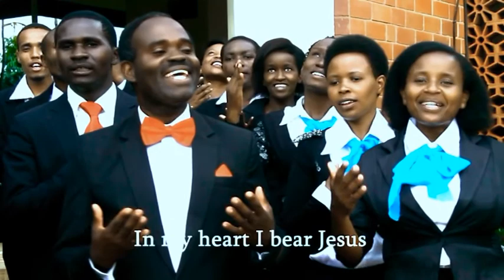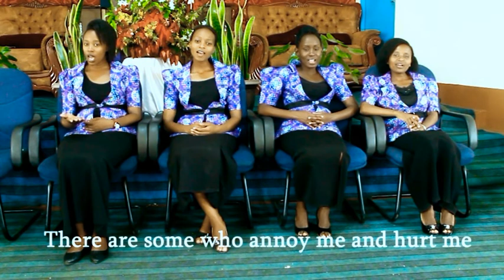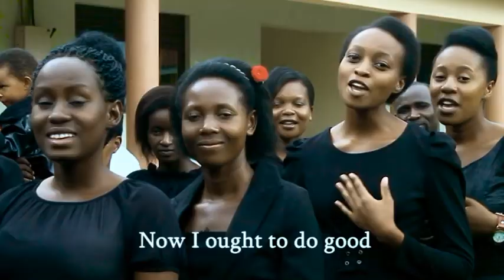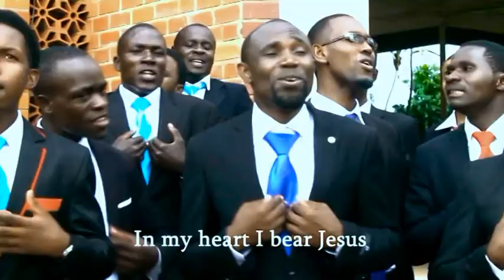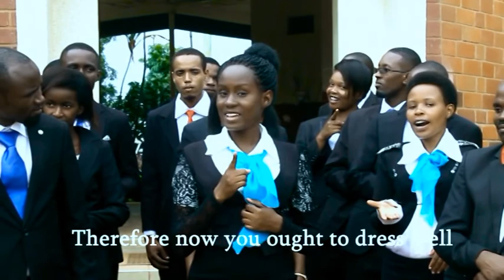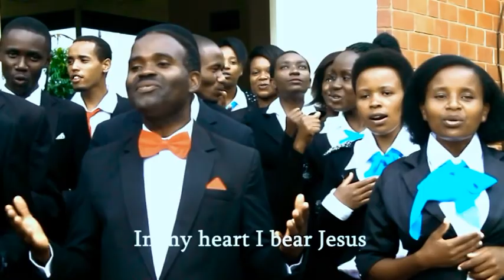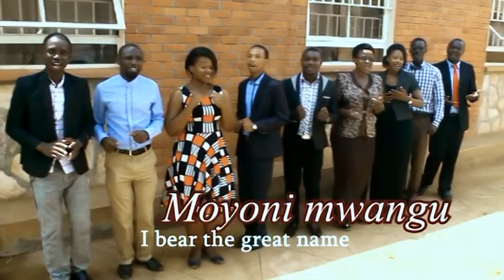Moyoni mwangu-The morning star choir,Bugema University Kampala Uganda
Official Video Elnatha studio,pro